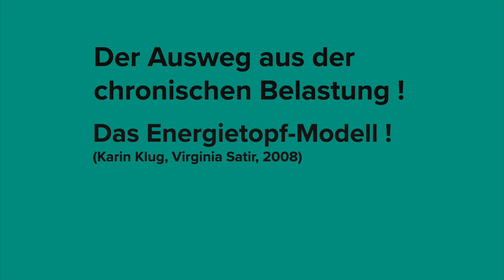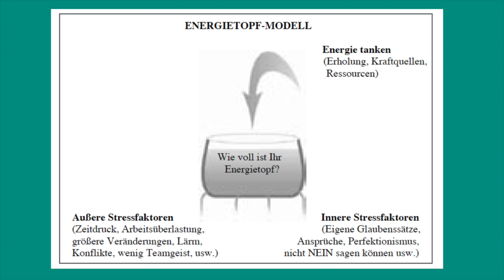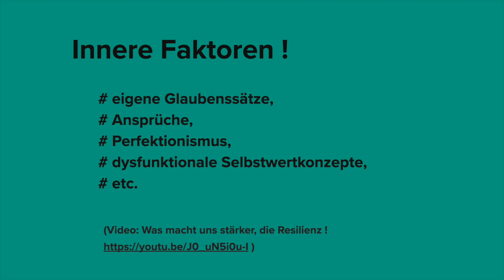Wie komme ich aus der chronischen Überlastung? Das Energietopf-Modell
In diesem Video geht es um das Energietopf-Modell von Karin Klug und Virginia Satir.
Das Modell dient eigentlich der Burnout Prävention ist aber auch richtig gut für jede Frau und Jedermann. Besonders wertvoll ist es auch für Profis ! Sozialpädagog*innen, Psycholog*innen usw. Das Modell bietet einen Ausweg aus der Überlastung indem man den Fokus zuerst auf die Ressourcen richtet ! Was stärkt mich, was hält mich gesund und fit. Erst im nächsten Schritt schaut man auf die Stressoren. Unterteilt in externe Stressoren und interne Stressen. Es sind auch Empfehlungen von Trimpop und Morschitzky dabei !
Alles Liebe Christian

Literatur:

-Kommunikation und Selbstwert, Virginia Satir;
-Sinnvoll Leben: Eine praktische Anleitung der Logotherapie

Leben in der Arbeit?: Burnout Prävention

Klinischer und-Gesundheitspsychologe

Mitglied der ärztlichen Akademie für tiefenpsychologisch fundierte  Kinder-und Jugendpsychotherapie in München.
Klinischer und-Gesundheitspsychologe in Innsbruck